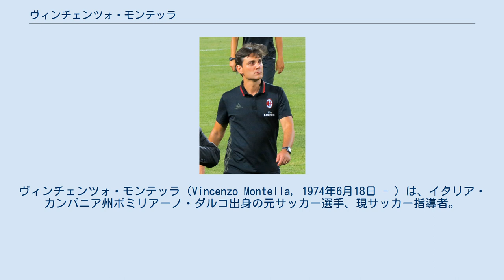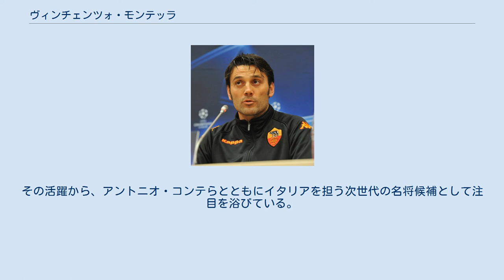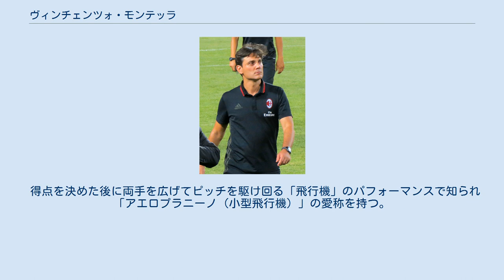ヴィンチェンツォ・モンテッラ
ヴィンチェンツォ・モンテッラ（Vincenzo Montella, 1974年6月18日 - ）は、イタリア・カンパニア州ポミリアーノ・ダルコ出身の元サッカー選手、現サッカー指導者。
 1990年、当時セリエC1のエンポリFCでデビュー。
ジェノアCFCを経て1996年にUCサンプドリアへ移籍。
ロベルト・マンチーニやフアン・セバスティアン・ベロンらとともに攻撃陣の一角を担い、セリエA初年度でありながら22得点を記録。
1999年にASローマへ移籍。
控えに回ることも多かったが、高い決定力でスーパーサブとして活躍し2000-01シーズンにはローマの18年ぶりのスクデット獲得に貢献。
2004-05シーズンは好調で得点王こそ逃したもののリーグ3位の21得点を挙げた。
2006-07シーズン途中にプレミアリーグのフラムFCに移籍し自身初の海外でのプレーを経験した後、サンプドリア、ローマと古巣を渡り歩いた。
 2009年7月2日、現役引退。
 イタリア代表ではUEFA欧州選手権2000、2002年FIFAワールドカップに出場するも、厚いFW陣の中にあって活躍の機会は少なかった。
 ASローマ暫定監督時代（2010年） ACミラン監督時代（2016年） 引退後、ローマの下部組織の監督に就任した。
 2011年2月21日、トップチームのクラウディオ・ラニエリ監督が成績不振で解任され、その後任監督に就任した。
就任時から順位を2つ上げて6位で2010-11シーズンを終え、シーズン終了後に契約満了で退任した。
 2011年6月9日、カルチョ・カターニア監督に就任した。
カターニアを11位で残留に導いた。
 その実績が認められ、古巣ローマから監督就任の打診があったものの、2012年6月11日にACFフィオレンティーナ監督に就任。
多くの新加入選手を迎えてのシーズンとなったが、中位に低迷していたクラブをスペイン流の攻撃的サッカーで躍進させ、3年連続で4位に導き、UEFAヨーロッパリーグ出場権を獲得した。
その活躍から、アントニオ・コンテらとともにイタリアを担う次世代の名将候補として注目を浴びている。
 2015年6月8日、フロントとの関係悪化によりフィオレンティーナの監督を解任された。
 2016年6月29日、ACミランの新監督に就任し、同年イタリア・スーパーカップで優勝を果たし、UEFAヨーロッパリーグ出場権を獲得した。
2017-18シーズンは、チームが大型補強を行ったものの、第14節終了時点で7位と低迷し、2017年11月27日に監督を解任された。
 2017年12月28日、セビージャFCの監督に就任。
 2018年4月28日、国王杯では決勝進出、チャンピオンズリーグではベスト8と結果を残したものの、リーガでの成績低迷を受けセビージャFCの監督を解任された。
 2019年4月10日、ACFフィオレンティーナの監督に4年ぶりに復帰した。
しかし、第17節終了時点で14位と低迷し、12月21日に解任された。
 得点を挙げることに対して貪欲であるだけでなくテクニックも高い。
ローマで共にプレーした中田英寿が「ローマで一番テクニックのある選手」と評したこともある。
元日本代表の大黒将志もプレースタイルを参考にしていると語っている。
 得点を決めた後に両手を広げてピッチを駆け回る「飛行機」のパフォーマンスで知られ「アエロプラニーノ（小型飛行機）」の愛称を持つ。